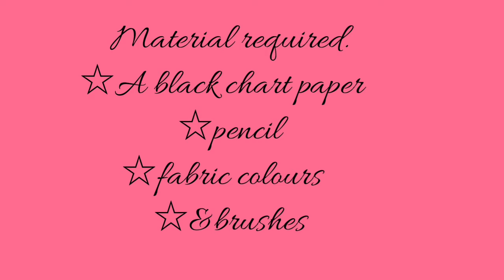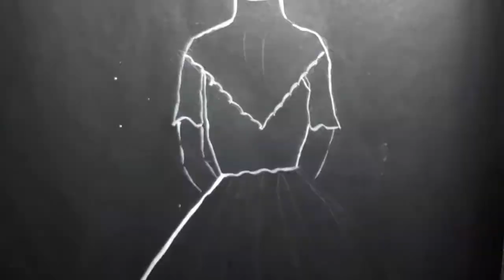Canvas painting by anjali sharma